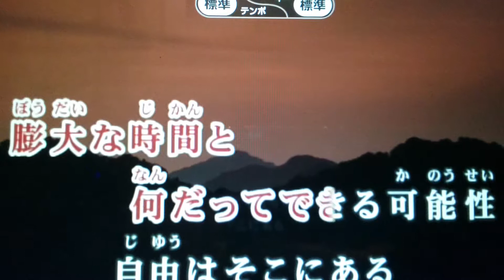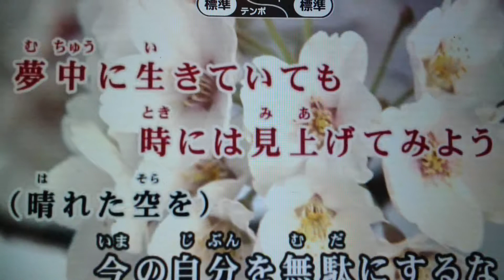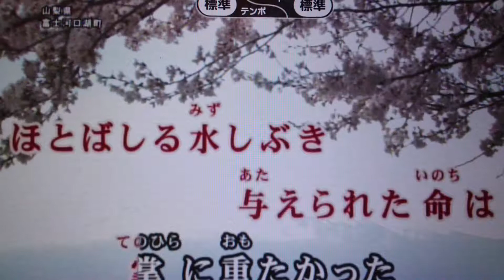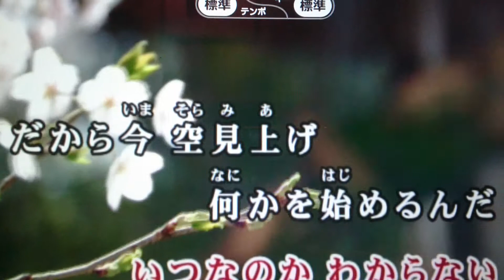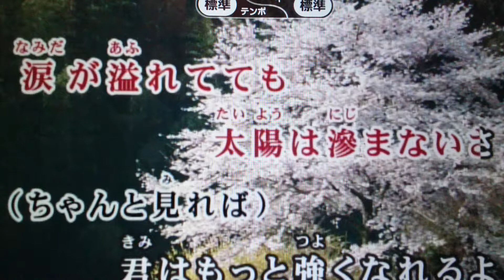何度目の青空か？ 乃木坂46